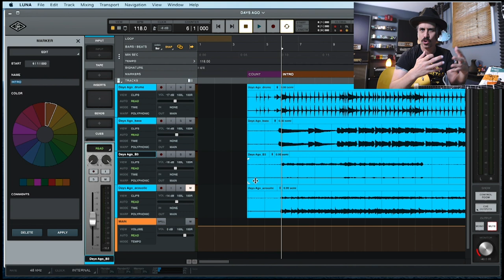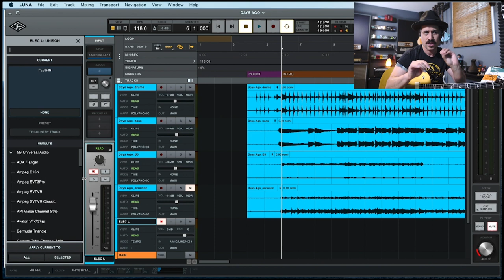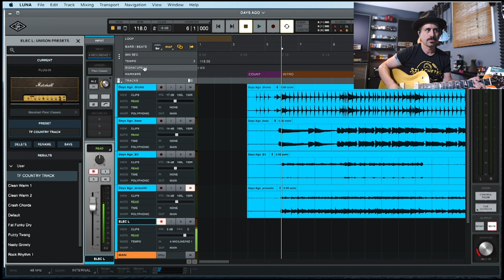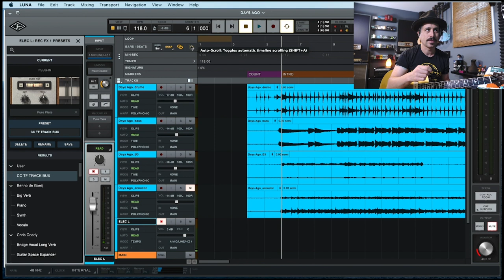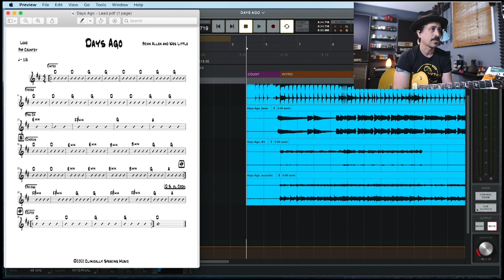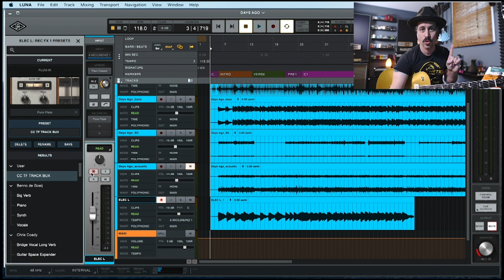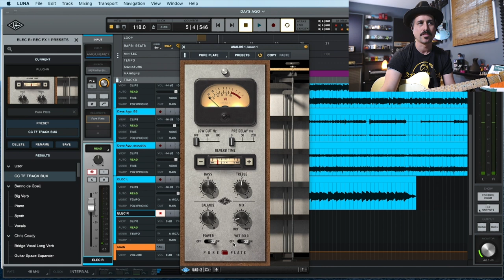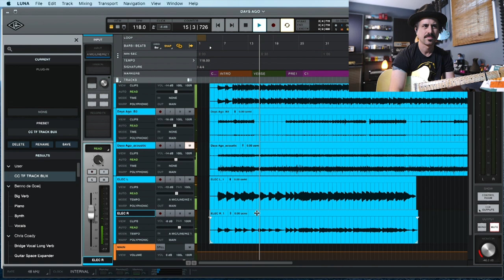🎸 Recording Guitars in UA LUNA - Song Production for Guitarists, Ep. 2 - Corey Congilio